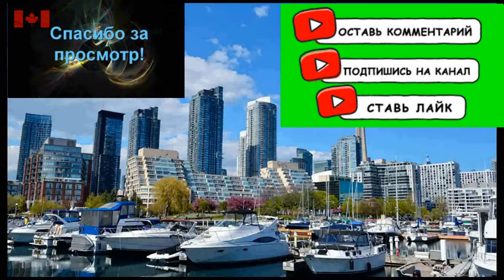Жизнь в Канаде Kакая медицина сегодня ? GTA TORONTO /НОВЫЙ ГОСПИТАЛЬ JANE MAJOR MACKENZIE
Жизнь в Канаде     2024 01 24  НОВЫЙ ГОСПИТАЛЬ JANE MAJOR MACKENZIE MEDICAL CLINIC GTA TORONTO  как работает Наша медицина  сегодня/реальный разговор без вранья  /  НОВЫЙ ГОСПИТАЛЬ  GTA TORONTO=Обзор  коротко но подробно много информации   как работает медицина сегодня v TORONTO==работа -сколько платят/// сколько ждать ///паркинг сколько стоит //                    из серии /-плохо в Kанаде
Не ной уезжай==самолеты летают каждый день == /                                                                                                „Знаешь, приятель, или ты веришь в себя, или падаешь.“ —  =Джим Моррисон

— американский поэт, певец, автор песен, лидер и вокалист группы The Doors